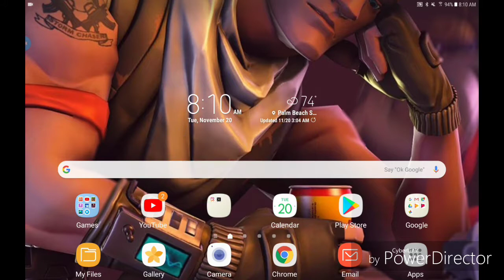Game Time #1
I am starting a new sieries called game time!!!